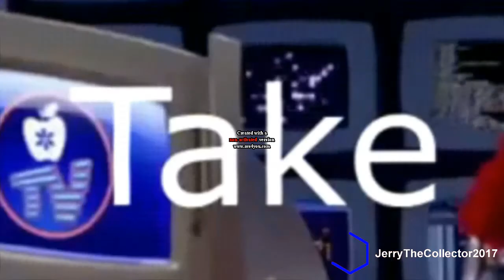YTP: Lazay Tawn Pixal T@V Has Culur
Credit By JGTO & JKTOTW8B